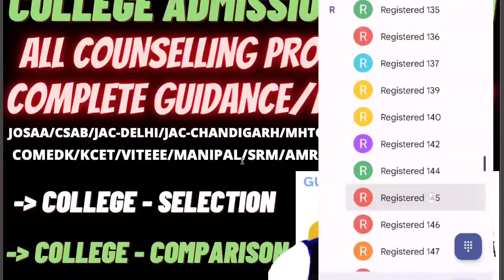Bits counselling 2022 Urgent update | Don't do these mistakes | Fee payment & refund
(Bitsat counselling 2022 official marks vs rank data out)

(bitsat 2022 counselling process step by step)

(Bitsat 2022 update how the merit list will be made)

(BITSAT 2022 7JULY COMPLETE ANALYSIS)